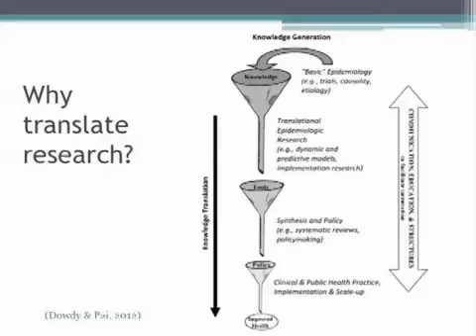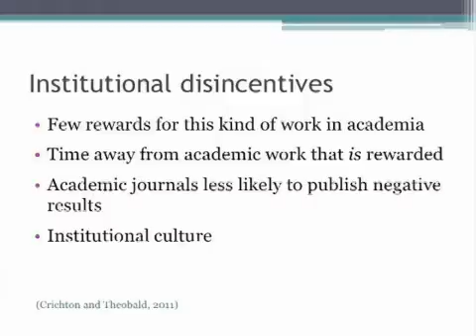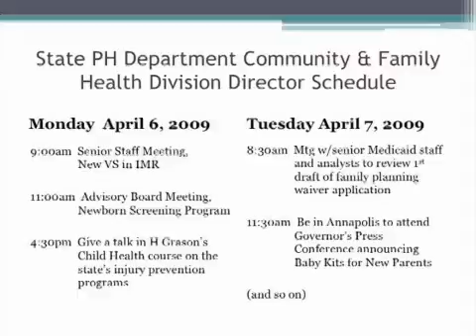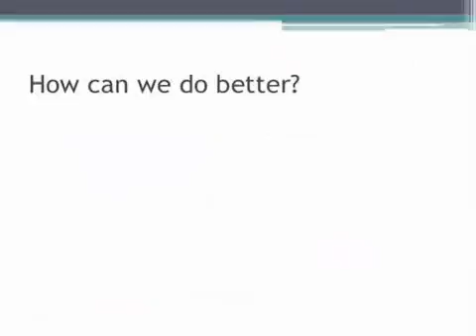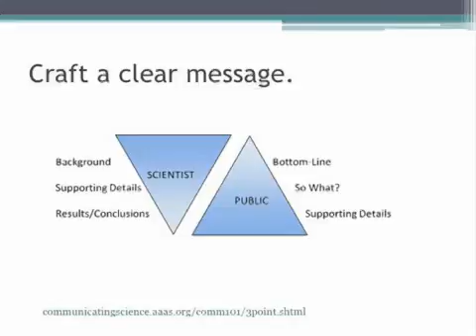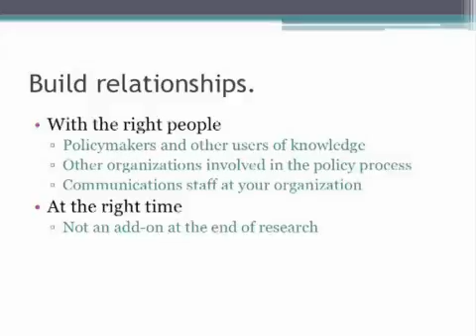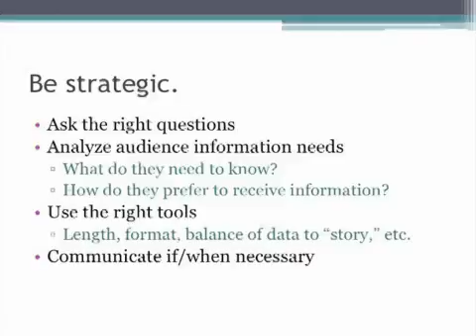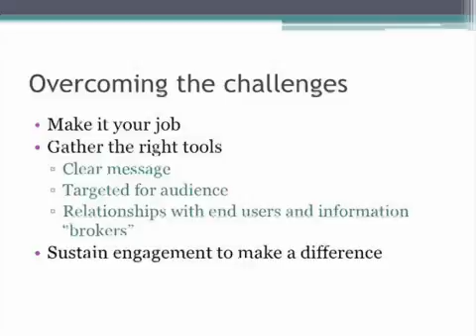Translating Public Health Research For Use In Policy and Practice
This tutorial addresses the importance of translating research for public health policy and practice, the factors that make this kind of communication difficult, and ways to do it more effectively.